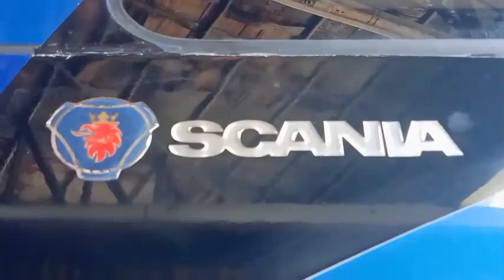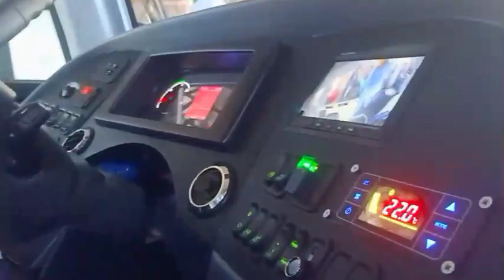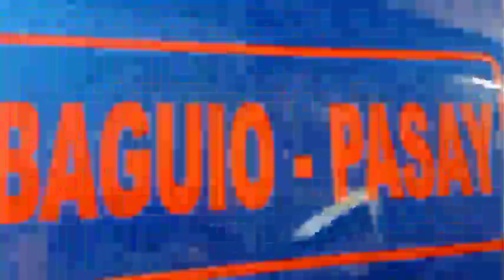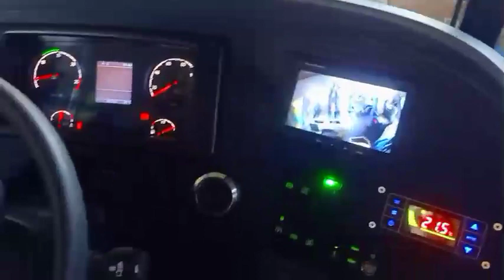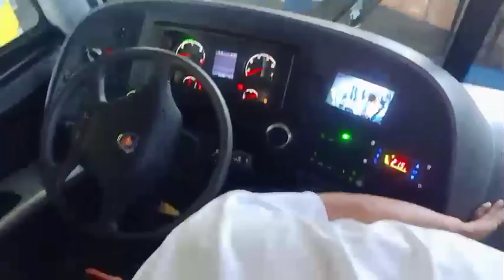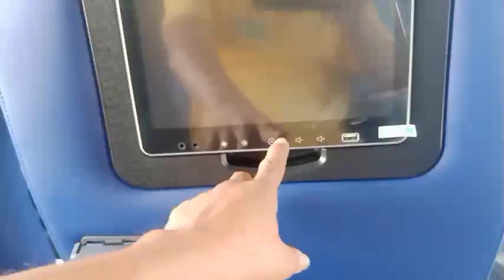SCANIA the newest bus of JOYBUS